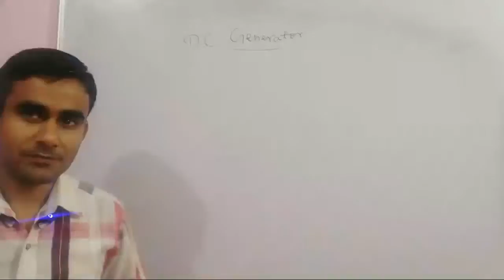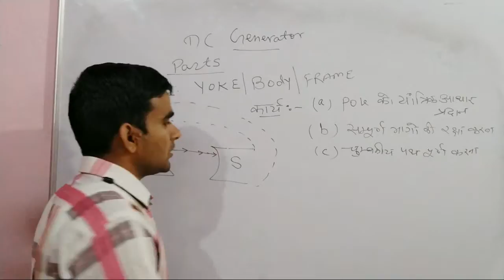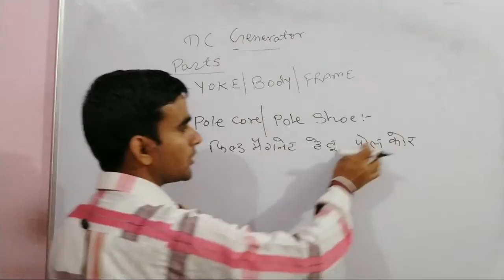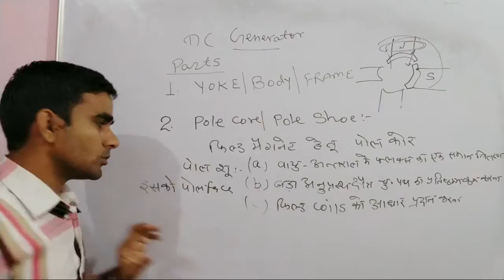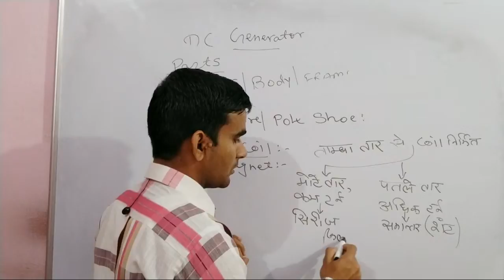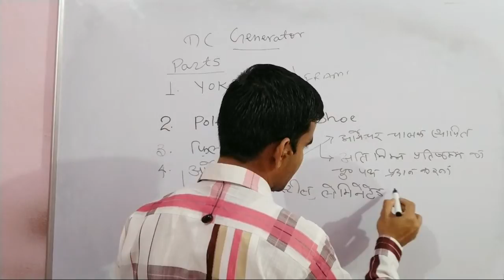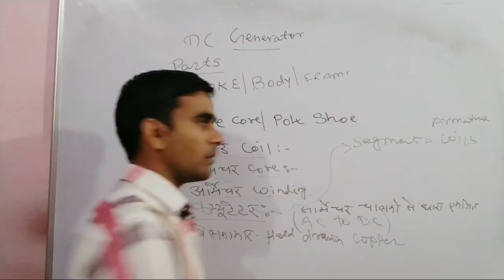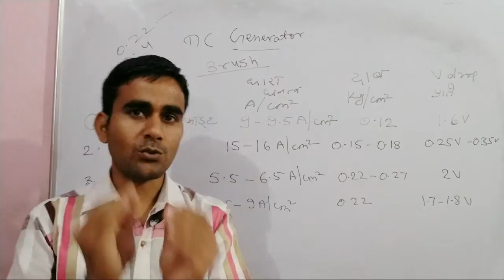Parts Of DC Generator And Their Function Work body pole shoe field armature commutator brush